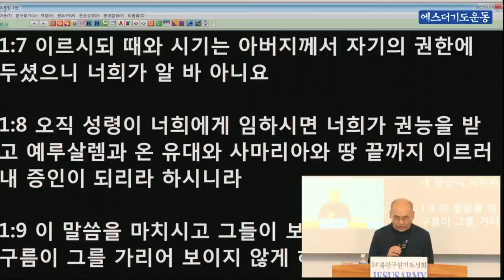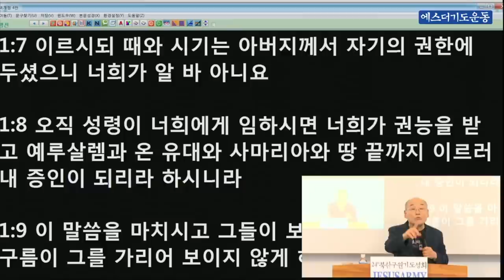김용의 선교사 "하나님 나라의 부흥과 선교완성" 200716 [북한구원 기도성회]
주제 : 하나님 나라의 부흥과 선교완성

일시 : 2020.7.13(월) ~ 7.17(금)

주최: 에스더기도운동

후원계좌 : 신한은행 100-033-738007(에스더기도운동선교회)